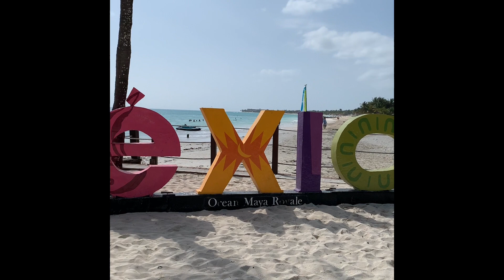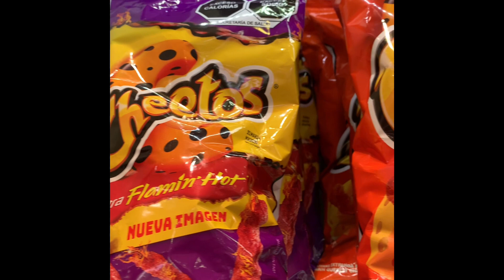January 2024 Trip